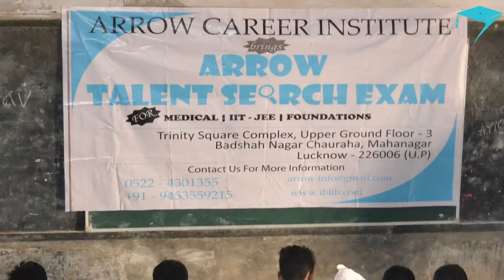Thoughts on Education By Rakesh Kumar Sony (Vice Principal of Kalicharan Inter College)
Arrow Career Institute Organises ARROW TALENT SEARCH EXAM which is powered by IBLIB Educations.
Rakesh Kumar Sony  (Vice Principal of Kalicharan Inter College) shares some of his thoughts on Education

IBLIB Educations is an adaptive e-learning platform that provides smart classified content to learners, educators, guardians, schools & coaching institutes.
It helps them to interact & benefit from each other through a common platform.